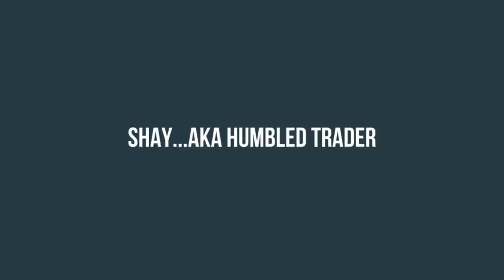Lamborghini Money Quest Teaches Valuable Lessons · Humbled Trader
EP 261 | Lamborghini Money Quest Teaches Valuable Lessons | Humbled Trader @HumbledTraderOfficial

First seduced by advertisements of easy money, Shay a.k.a. Humbled Trader learned that she had to find her own way of trading. Taking the skills she learned as a special effects artist in Hollywood, she created the popular Youtube channel for traders to share her trading wisdoms in a humorous creative way. Join us in the story of how Shay was able to quit her full time job to trade full time.

Topics & Timestamps:

Please note: Exact times will vary depending on current ads.

0:00 Background
6:15 Early investing and trading
9:22 Early blowups
12:55 Psychology of trading
16:25 Biggest blowup
21:00 Why she came back to the markets
22:15 Her Youtube channel
26:50 Lamborghini money
31:40 Part time trader with a full time job
35:00 Transitioning to trading full time
38:00 Typical types of trades
44:30 Rules set for herself
45:44 Turning point in becoming consistently profitable
47:30 Adding to winners?
48:50 Advice to struggling traders
49:48 Change anything due to banks blowing up?
51:00 What she struggles with most
53:38 How to reach Humbled Trader

Links & Resources:
YouTube: Humbled Trader - YouTube